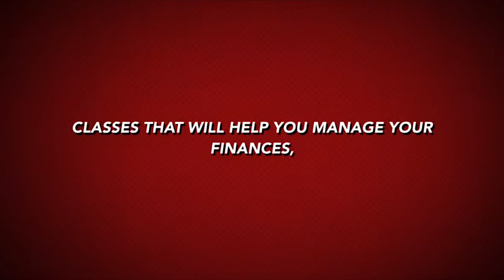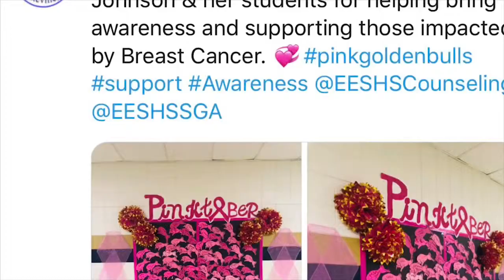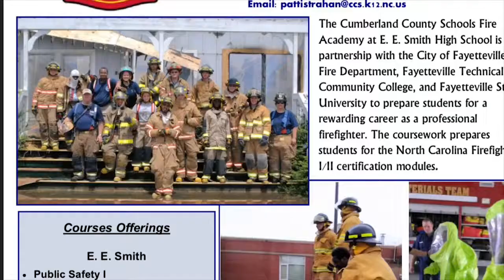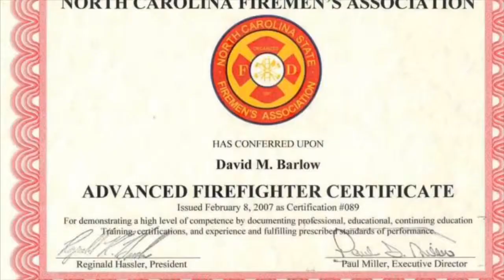CTE Classes + Instructor Photo Montage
Students in the CTE Department were tasked with creating a unique video to highlight the opportunities found in the department, as well as the instructors.